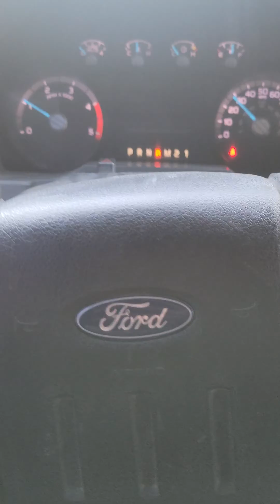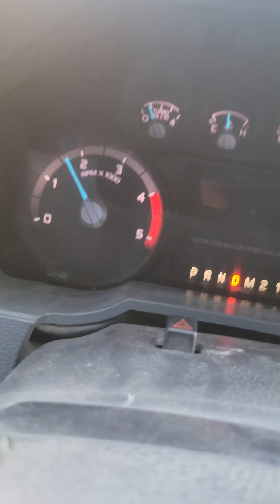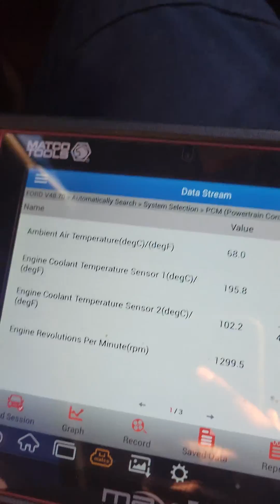Powerstroke 6.7L Idled Limp Mode, unlock procedure, steps in description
Hey guys, so here are the steps needed.

After intial steps, access data point;

* Engine RPM
* EGT 1-1
* EGT 1-2
* EGT 1-3
* EGT 1-4
* Reduntant Line Pressure
* Redindant Injector Duty Cycle

STEP 1-
Start vehicle, monitor EGT 1-2 (Wide Frame trucks / F-250, F-350 non cab & chassis), OR monitor EGT 1-3 (Narrow Frame trucks/ Cab & Chassis), monitor that EGT, while in Park (P), rev to 1,500-2,000 RPM, until EGT reaches 194 degrees *F.

STEP 2-
Once EGT 1-2 (Wide Frame), EGT 1-3 (Narrow Frame), reaches 194 degrees *F. Monitor Redundant Injector Duty Cycle in graph mode, until data shows, one Square wave form on graph. Once the one Square Wave Form appears on the graph, drive the vehicle, in Limp Mode, being careful, because vehicle will not go over 5-8 mp. while driving, monitor Redundant Injector Duty Cycle to start a continuing Square Wave Form. Once the continuing Square Wave Form stops apperaing on graph, safely pull over, put into Park (P). Rev engine to 2,500-3,000 RPM, while monitoring EGT 1-4 (All trucks), until it reaches 437 degrees *F, or until vehicle Unlocks from Idled Limp Mode.

If these steps do not unlock, you may need to do it again, but MUST (very important), that you let the vehicle completely cool down to outside temp.

On this F-550, the vehicle unlocked during step 2, while driving in Limp Mode @ idle (5 mph), waiting for Redundant Injector Wave Form continued Square Wave Form on the graph. The truck, just started accelerating, and got full power right back. It worked out well. I did hear an Exhaust leak, whivh may have caused the Limp Mode, time will tell, if it goes back into Idled Limp Mode.